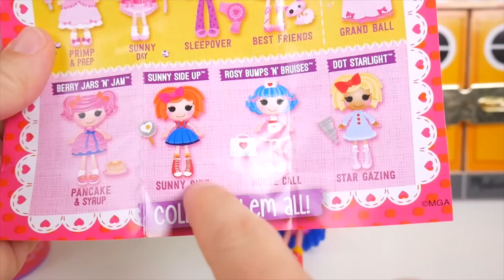LOL Surprise Dolls BFFs New Doll Get Married at Princess Wedding | Toy Egg Videos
The new LOL surprise dolls BFFS have a wedding and get married. We also look for fuzzy pets lils and custom punk boi family.